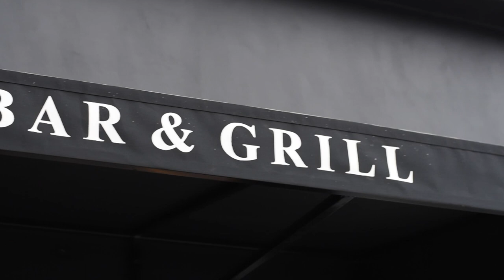Pommery Royal Blue Sky Champagne Launching at Rooftop Poolside Bar & Grill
The Pommery Royal Blue Sky champagne launch at the rooftop poolside was a blast.

Thank you Winecellars for the opportunity!

For further enquiries on Events space booking or restaurant promotions and reservations at Hilton Kota Kinabalu, please call or email .